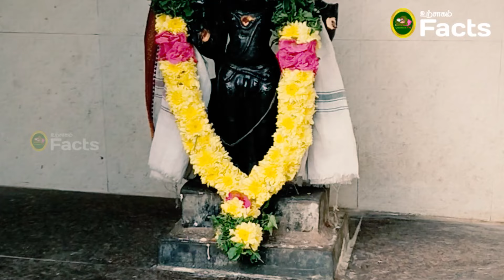இசக்கி வாக்கு ! அடுத்த 7 நாள் ! ரிஷபம் ராசி ! ஞாயிறு வரை இப்படித்தான் இருக்கும் ! rishabam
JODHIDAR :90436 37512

october month rasi palan  risapam   2024,
october month rasi palan 2024 rishabam,
november  matha rasi palan 2024,
 november matha rasi palan 2024 rishabam,
 rishabam october 2024, 2024 october month rasi palan rishabam,
risapam 2024,
 rishabam rasi palan 2024, rasi palan 2024,
அக்டோபர் மாத ராசி பலன்கள் 2024,
rishabam rasi october 2024
numerology, horoscope, astrology, Astro Evo Tamil, அக்டோபர் மாத ராசி பலன் 2024, அக்டோபர் மாத ராசி பலன் ரிஷபம், அக்டோபர் மாத ராசி பலன் ரிஷபம் 2024, அக்டோபர் மாத ராசி பலன் 2024, அக்டோபர் மாத ரிஷபம் ராசி பலன் 2024, அக்டோபர் மாத ராசி பலன் 2024 ரிஷபம், அக்டோபர் மாத ராசி பலன், ரிஷபம் அக்டோபர் மாத ராசி 2024, புரட்டாசி மாத ராசி பலன்கள் 2024, மகரம் அக்டோபர் மாத ராசி பலன்கள் 2024, அக்டோபர் மாத ராசி 2024, ரிஷபம் அக்டோபர் மாத ராசி பலன், அக்டோபர் மாதம் ராசி பலன்கள்
rishabam 2024, october month rasi palan 2024, october matha rasi palan 2024 rishabam, november matha rasi palan 2024 rishabam,

ரிஷபம் 2024 ரிஷபம் மாத ராசி பலன் 2024 ரிஷபம் ஜூலை மாத ராசி பலன் 2024#ரிஷபம் குரு பெயர்ச்சி பலன் 2024 ரிஷபம் சனி வக்கிர பயிற்சி 2024
ரிஷபம் ராசி பலன்
ரிஷபம் ஜோதிடம்
ரிஷபம் வருட ராசிபலன் 2024 to 2025#ரிஷபம்2024#rishabam2024#rishabamrasipalan2024#astrology2024#rasipalan2024#rishabamvakrasanipeyarchi2024
# rishabam 2024
# rishabam matha rasi palan 2024
# rishabam vara rasi palan 2024
# rishabam sani peyarchi palan 2024# astrology# rasipalan 2024#rishabam

சனி பெயர்ச்சி ரிஷபம் 2024,
ரிஷபம் ராசி மிருகசீரிஷம் நட்சத்திரம் 2024,
ரிஷபம் ராசி ரோகிணி நட்சத்திரம் 2024,
ரிஷபம் 2024 எப்படி இருக்கும்,
ரிஷபம் ராசி கார்த்திகை நட்சத்திரம் 2024,
ராகு கேது பெயர்ச்சி 2024to 2025ரிஷபம்,
ரிஷபம் குரு பெயர்ச்சி 2024,
தமிழ் புத்தாண்டு ராசி பலன் 2024 ரிஷபம்,
குரு பெயர்ச்சி பலன்கள் 2024to 2025ரிஷபம்,

ரிஷபம் 2024,
ரிஷபம் 2024 குரோதி வருட தமிழ்ப் புத்தாண்டு குரு பெயர்ச்சி பலன்கள்,
குரு பெயர்ச்சி ரிஷபம் 2024,
குரு பெயர்ச்சி பலன்கள் ரிஷபம் 2024 to 2025,
ரிஷபம் ராசி 2024 octombert , november ,
guru peyarchi 2024 to 2025 tamil ரிஷபம்,
guru பெயர்ச்சி 2024 ரிஷபம்,
mt 2025,
neo 2045,
neo 2044,
rishabam 2024,
ரிஷபம் ராசி 2024 today,
குரு பெயர்ச்சி பலன்கள் 2024 to 2025 ரிஷபம்,
ராகு கேது பெயர்ச்சி 2024 to 2025ரிஷபம்,